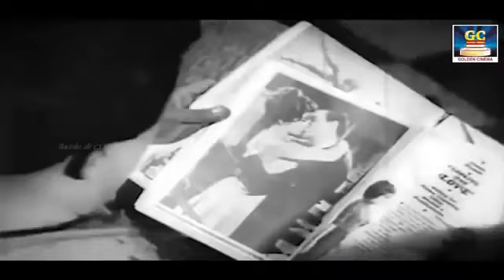பலகோடி இதயங்களை கவர்ந்த L.R.ஈஸ்வரி பாடல்கள் | 60s L.R.Eswari Old Hit Songs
Winnerr Cinemas